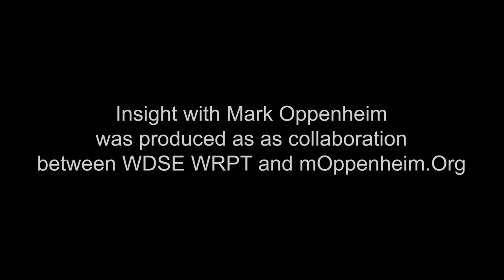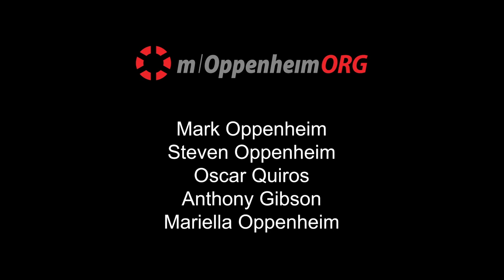INSIGHT: Blandin Foundation - Kathy Annette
Kathy Annette, President & CEO of the Blandin Foundation, discusses their work in strengthening rural Minnesota communities, not only with grant-making but also with training programs to promote leadership. This interview was produced in collaboration with WDSE/WRPT.